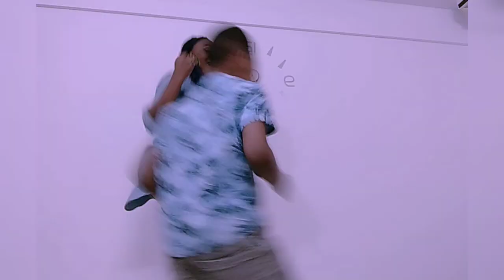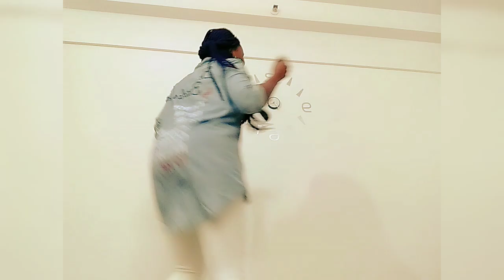Mother and son dance, Exercise dance video,mom and son vibes.momandsonvibes.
For excercise
and for happy moments.